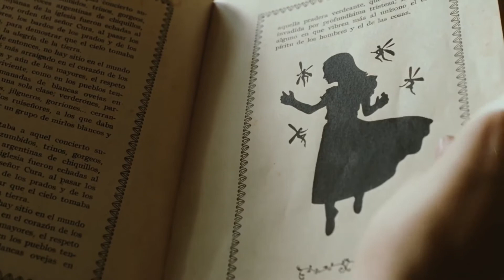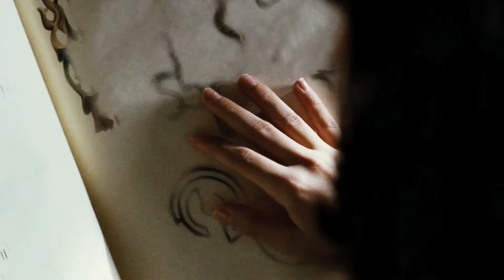Pan's Labyrinth (2006) Trailer HD | Ivana Baquero | Ariadna Gil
Pan's Labyrinth (2006)

In the falangist Spain of 1944, the bookish young stepdaughter of a sadistic army officer escapes into an eerie but captivating fantasy world.

Director: Guillermo del Toro
Writer: Guillermo del Toro
Stars: Ivana Baquero, Ariadna Gil, Sergi López